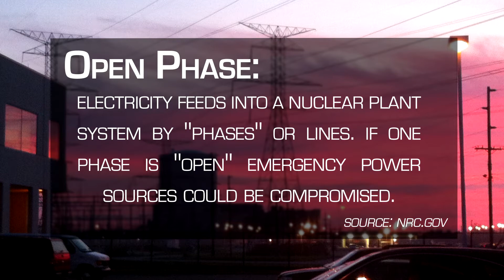Working Together to Promote Clean Energy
Mohit Malik is an electrical engineer for MPR Associates. He joined the nuclear industry because he believes nuclear is the best solution to climate change. He’s now one of the great minds working together to constantly improve nuclear energy.